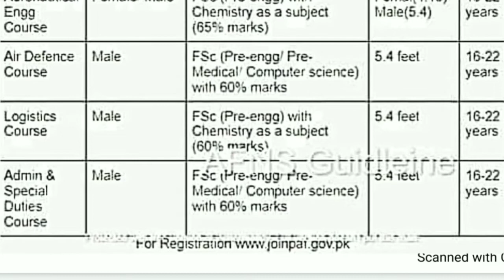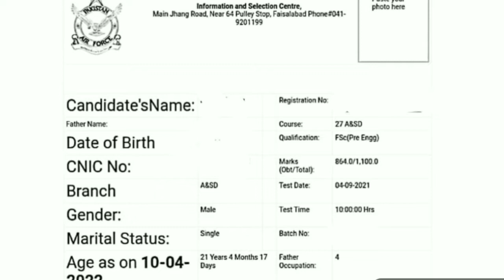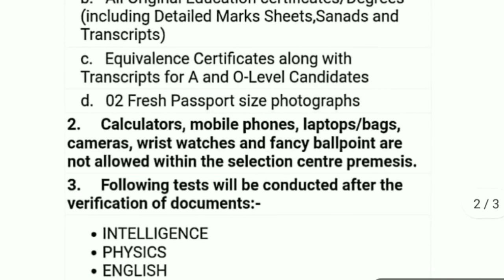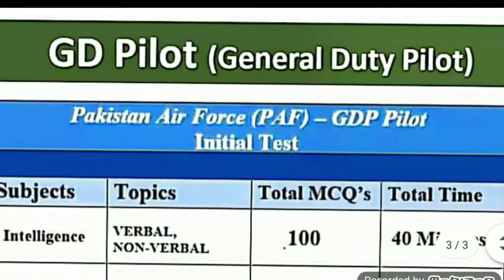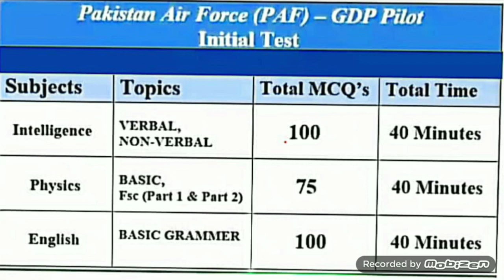PAF GD Pilot and CAE Test Syllabus and Pattern 2021 || Initial Test Preparation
Pakistan Air Force (GDP) test will consist of Physics, English and Intelligence MCQ's.
A candidate can apply online at joinpaf.gov.pk to register in GDP Course, ... course Initial test and also prepare yourself for the ISSB personality test.
If you think you are meeting the Criteria of PAF Joining then you must Register Online and Its Procedure provided below follow our Instructions.

gdp and cae test syllabus and pattern 2021
paf initial test for gdp past papers
paf initial test for gdp 202,
paf gdp test preparation online
gd pilot test pattern 2020
paf gdp initial test preparation
gdp test 2021
paf gdp test preparation books
gdp test syllabus